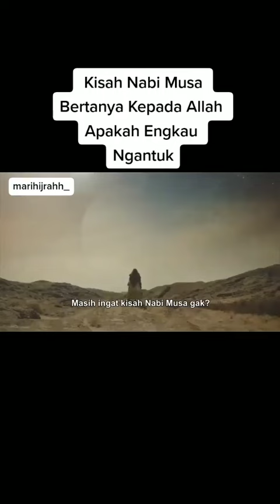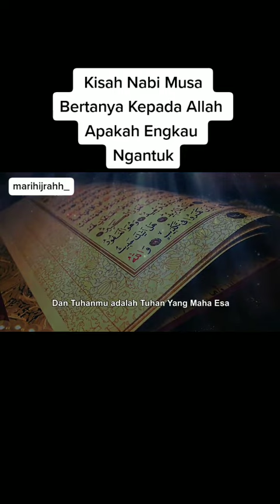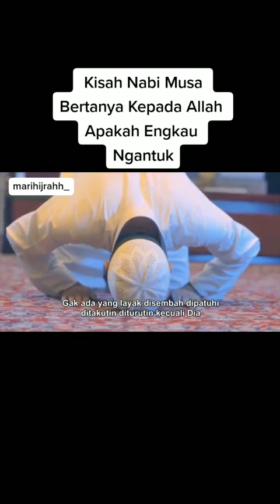Nabi Musa bertanya kepada Allah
Jika ada yang menyampaikan kebaikan kepadamu, ambillah kebaikan itu tanpa menyangkutpautkan dengan kejelekan orangnya.
Ilmu yang bermanfaat akan abadi sepanjang masa.